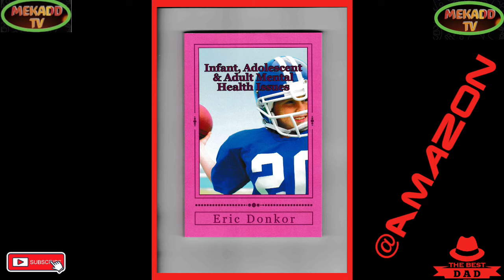news vlogging 🇬🇧QUEEN ELIZABETH || COFIN ARRIVES AT WESTMINSTER ABBEY🇬🇧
Breaking Political News 🇬🇧QUEEN ELIZABETH || COFIN ARRIVES AT WESTMINSTER ABBEY🇬🇧